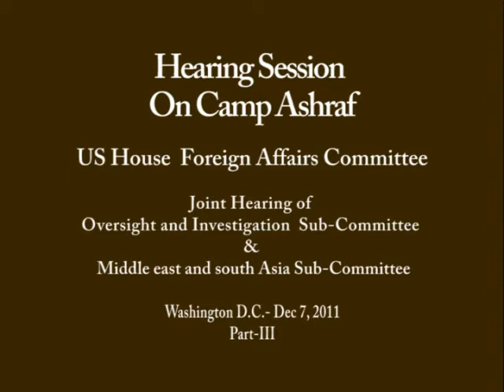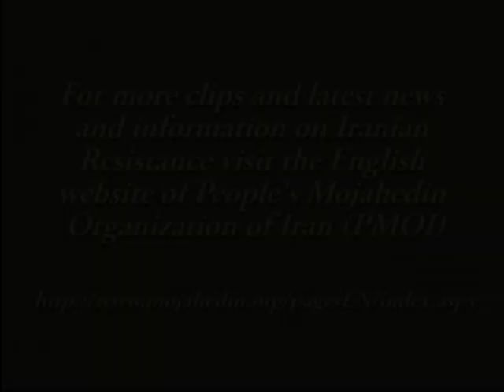20111207_Hearing Session_U.S. congress_ Camp Ashraf_YT_Part 3.flv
Lawmakers Want Iranian Group off Terrorism List- Washington, 7 Dec 2011 - legislators pressed the Obama administration on Wednesday to remove an Iranian opposition group known as the M.E.K. from its list of terrorist organizations and to do more to resettle about 3,400 members of the group who are confined in a camp in Iraq.
This hearing is presented in 5 parts and Here is the part 3